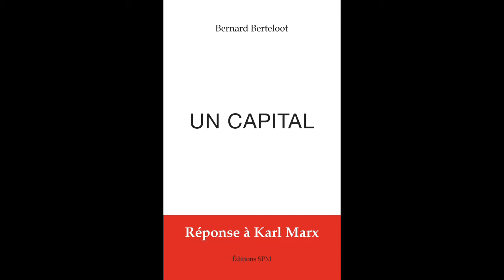UN CAPITAL - Bernard Berteloot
UN CAPITAL

Réponse à Karl Marx

Bernard Berteloot

SPM

Cette histoire des modèles sociaux montre que ce n'est pas en redistribuant les revenus qu'on réduira la fracture sociale mais en redistribuant le capital. Comment ? En donnant aux jeunes un capital de départ pour les aider à « s'installer » et démarrer dans la vie. Facile à financer et à mettre en œuvre, cette mesure aurait des effets bénéfiques dans tous les domaines (familles, économie, société..). Ce serait en outre la vraie bonne réponse à l'analyse marxiste du système capitaliste.

Bernard Berteloot est né en 1935 à Saint-Omer. Diplômé d'HEC, il a été l'un des pionniers de l'analyse financière en France et a fait toute sa carrière dans la banque et la finance. Il a publié son premier ouvrage, "Aujourd'hui et Demain, la Crise", en 1975, avec le journaliste Philippe Heymann. Vice-président fondateur, en 2007, du MIDEP (Mouvement pour l'Instauration De l'Égalité des chances face au Patrimoine), il travaille depuis quarante ans sur les conséquences économiques, sociales, idéologiques de la mondialisation.

ISBN : 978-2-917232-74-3 • 1 décembre 2017 • 170 pages